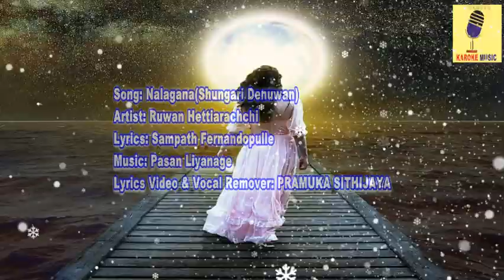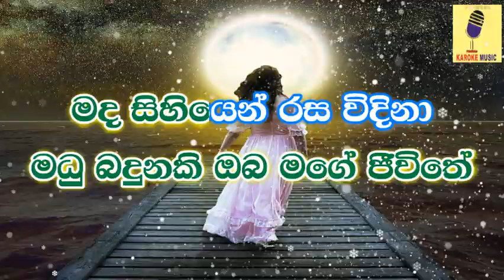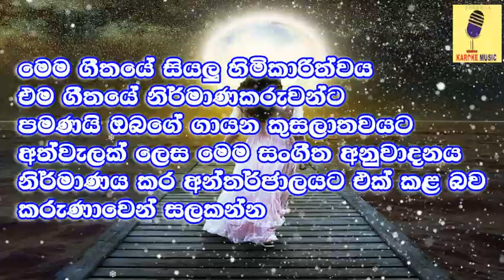Nalagana - Ruwan Hettiarachchi Karaoke Without Voice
Track: Nalagana(Shungaree Denuwan)
Artist: Ruwan Hettiarachchi
Lyrics: Sampath Fernandopulle
Lyrics Video & Vocal Remover: Pramuka Sithijaya